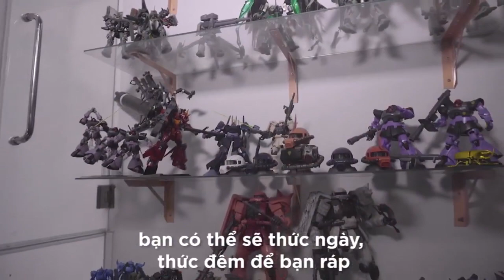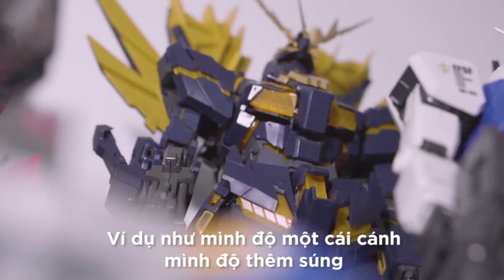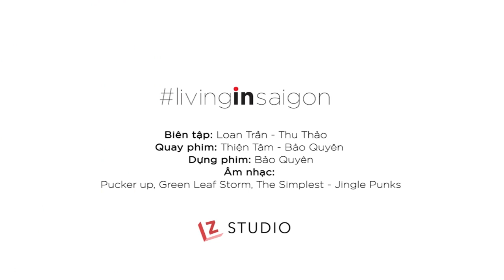Chi hàng trăm triệu chơi mô hình robot ở Sài Gòn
Anh Khoa là gương mặt nổi bật trong cộng đồng những người đam mê Gundam tại Việt Nam. Chàng trai này đã chi hơn 500 triệu đồng để sở hữu số lượng mô hình robot khổng lồ.